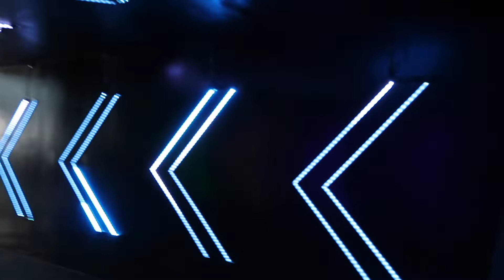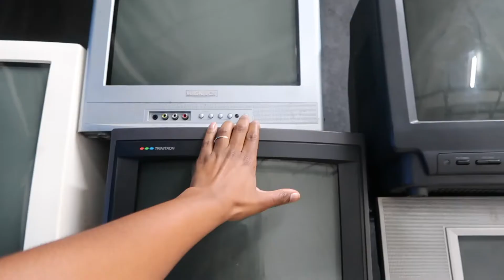BTS BETTERDAYS PHOTOSHOOT| photoshoot prep, new drop sneak peak, personal photoshoot clips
hey babes!
Happy New Year,
titling this year to be TheYearOfTheBestLife &
wishing the same for you!
make sure to follow @betterdays.rvo on instagram to stay in the
loop for future merch drops!

xoxo, Chels

xo, Chelsea